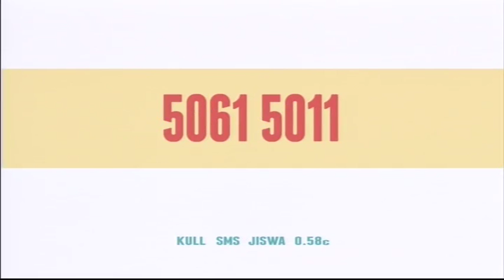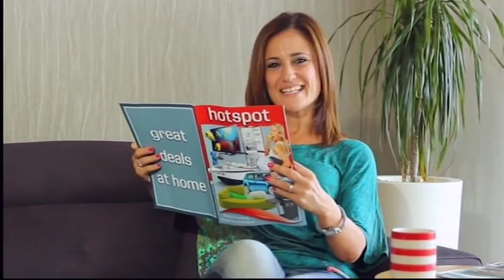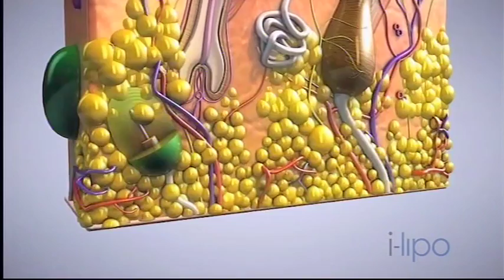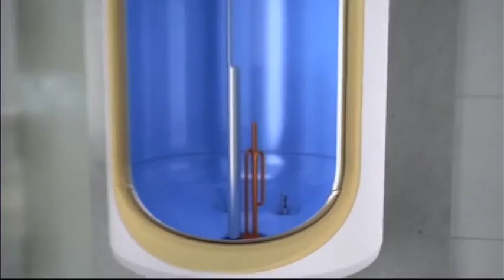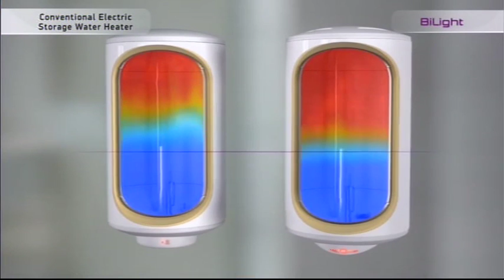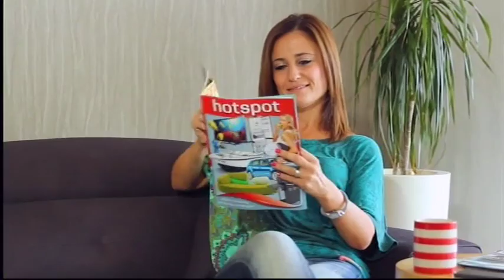indhouse 02 10 15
indhouse opens up it's third season with a new competition which will surely be very beneficial to those doing home amendments or those who are investing in a new home. Olivia Ann Calleja Lighting & Interior Design speaks to us about the use of colour to create warmth around us. A new guest to this year's season is Marvin Giordmaina who will introduce us to SILK PLASTER Malta, a new home product that gives life to our walls and comes in various finishings to meet different likings. Closing off today's programme is Joseph Camilleri from Spot On Supplies Ltd who will be joining us again to continue to share his knowledge on light fittings and the use of LED lighting.